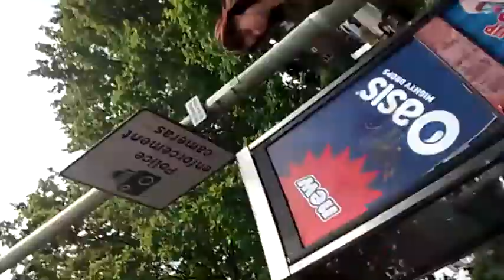Things that are on my mind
Hi guys just Saying that minecraft has not stopped and will come back